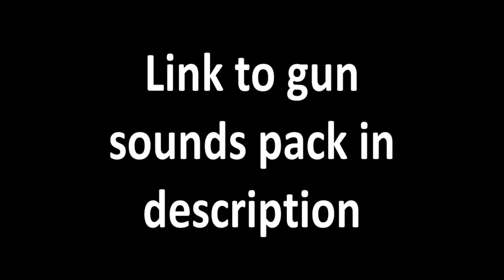All Call of Duty's | Gun Sounds Pack (Link in description)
Please Thumbs up and tell your friends